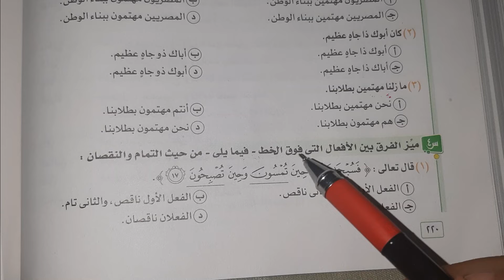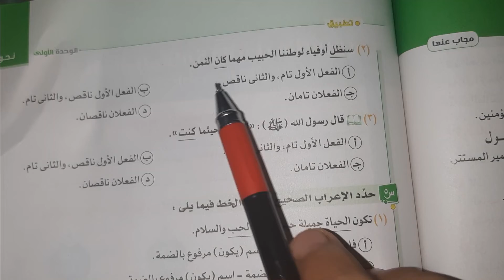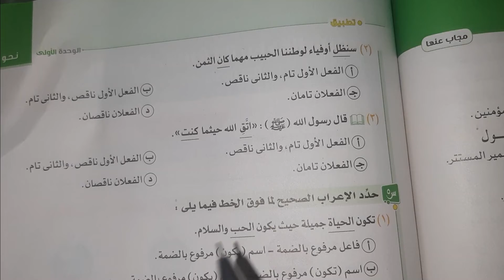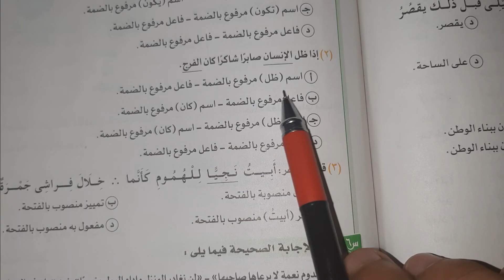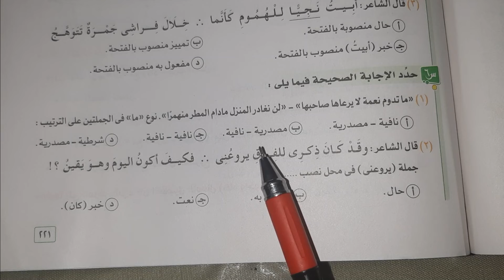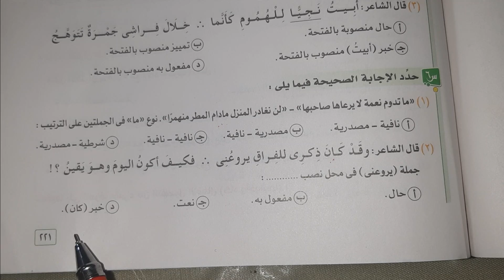حل تمارين كان التامة والناقصة كتاب الامتحان في اللغة العربية الصف الأول الثانوي 20222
شرح وحل تدريبات كان التامة والناقصة  نحو الصف الأول الثانوي الفصل الدراسي الأول 2022 حل تدريبات كان التامة والناقصة الصف الأول الثانوي والصف الثالث الثانوي اللغة العربية للمرحلة الثانوي شرح وحل تدريبات بنظام التابلت النحو بطريقة مبسطة جدا نحو الثانوي العامة .

v=k1nm2H9CCxU&list=PLUYypXiqWOlY7sGAKh6wG6Z3aR1MACDkr
v=qf324vMaOto&list=PLUYypXiqWOlYSeXRDbCcMrszA3pEBgP9K